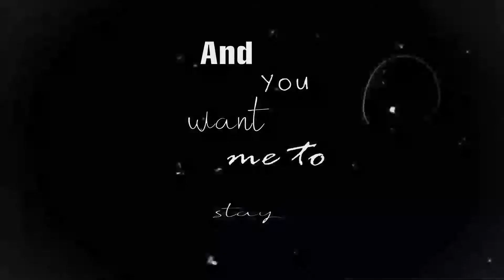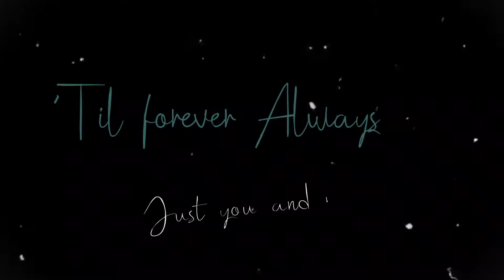The Driver Era Forever Always Lyrics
Lyrics Motion Graphic Video for "Forever Always" by The Driver Era
Music not mine all copyrights are for the respective company.